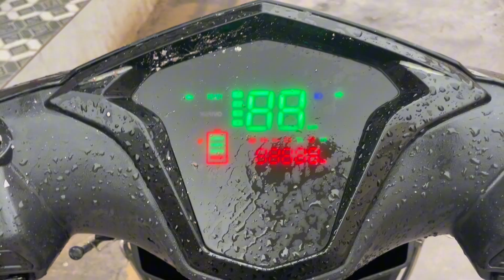Aaj Dikshu ko uski Mummy se Alag Karunga 😂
Aaj meri pyari bhaanji aayi hai to shandaar sa vlog  to banta hai  😄 Aur aaj ham use bohot pareshan karenge 😂 . To bane rahitega video me 💖

Aryan charan vlogs
Family vlog
Funny vlog
Lifestyle
Vlog
Mama bhanji vlog